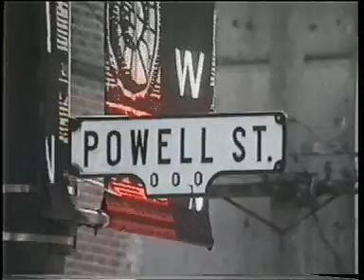AC/DC - Warehouse Studios - RockHard n°1 - Vancouver 23/08/1999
AC/DC -  Warehouse Studios
RockHard n°1 CD bonus ( Rock Hard France )
Vancouver 23/08/1999